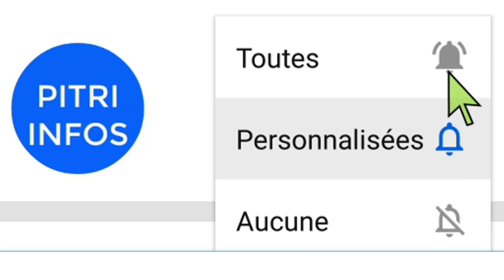Ça chauffe en côte d'ivoire : Bédié et affi n'guessan passe à l'offensive contre alassane ouattara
Bédié et affi n'guessan ne reconnaissent pas alassane ouattara comme président élu